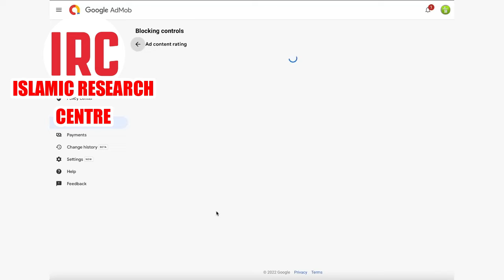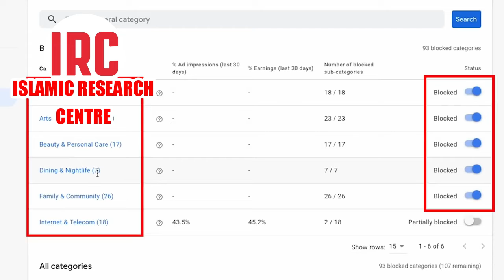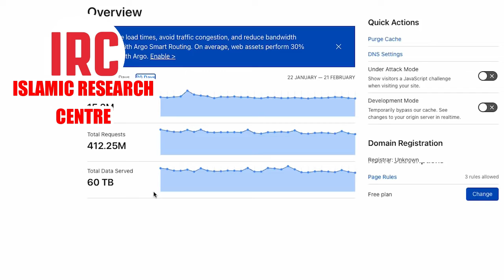ISLAM 360 REALITY || اسلام ۳۶۰ کے پسِ پردہ حقائق ہیں۔